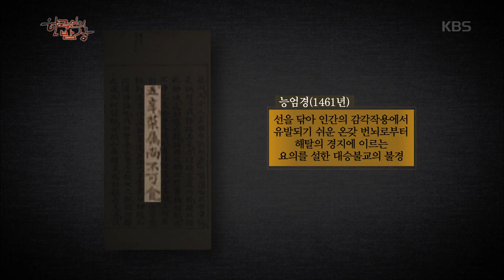[HIT] 한국인의 밥상 - 불교에선 금기, 속세에선 으뜸 - 매운맛에 담긴 보양효과‘오신채’. 20150723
불교에선 금기, 속세에선 으뜸 - 매운맛에 담긴 보양효과‘오신채’